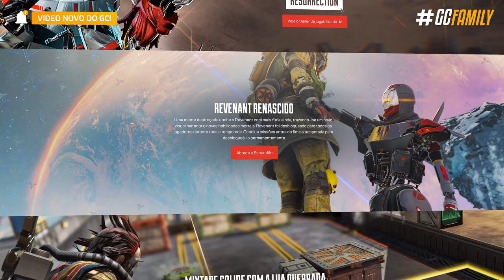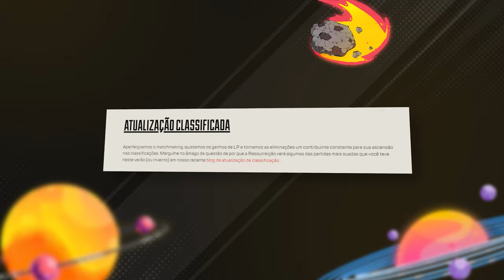TUDO que MUDOU com a SEASON 18! Balanceamentos Bizarros 😨 - Apex: Legends Ressurreição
E chegou a hora da grande ressureição! Hoje a gente vai conferir os detalhes e novidades da 18° temporada do Apex Legends, chamada de Ressureição. Uma temporada que mais uma vez não traz lendas ou mapas novos, porém traz melhorias e reworks gigantescos no Revenant, Charge Rifle, e balanceamentos que mudam por completo o Apex que a gente conhece. Eu vou te mostrar certinho todas essas mudanças que chegam já na próxima terça-feira dia 08, em todas plataformas.

► Capítulos
00:00 Introdução
00:28 1. Mudanças na Ranked
02:32 2. Mapas e Mixtape
03:16 3. Novas skins e passe de batalha
03:52 3.1 Coleção de evento
04:50 4. Novo Revenant
07:43 5. Rifle de carga modificado
08:39 6. Balanceamentos de armas
10:35 Fechamento